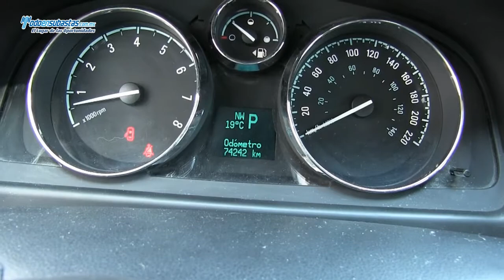Chevrolet / Captiva Paquete C V6 A/A B/A/L CD Linea Nueva / 2011